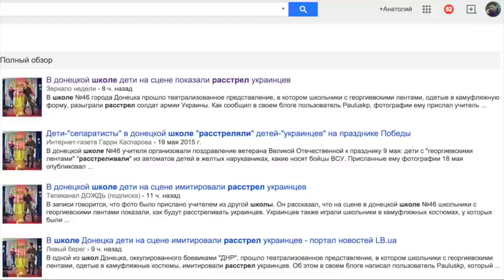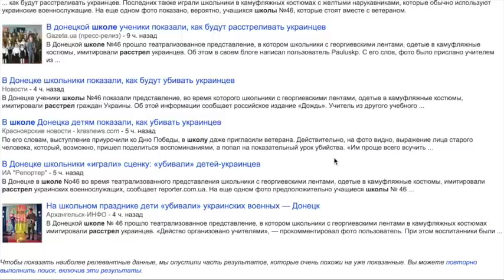Расстрел украинцев в школе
Как донецкие школьники расстреливали украинцев.